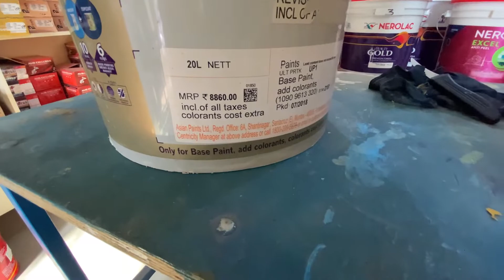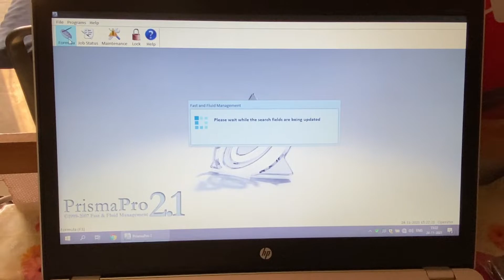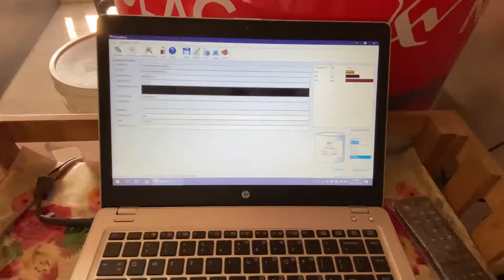TINTING COLOUR IN ASIAN PAINTS WITH NEROLAC MACHINE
* TOPIC :- made colour in asian apex ultima protek with nerolac machine

Video specs :-
* video shoot :- apple 11pro
* laptop :- hp elite book (folio9480m)
* mouse :- logitech m221
* mobile :- apple 11pro
* mini tripod :- digitek DTR260GT
* mobile mount :- slovic (MADE IN INDIA)
* mic :- apple earphone

LOVE JU ALL.